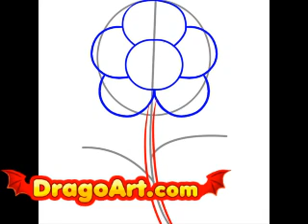How to draw an easy flower, step by step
Learn how to draw an easy flower!